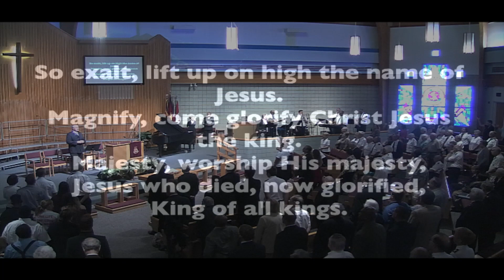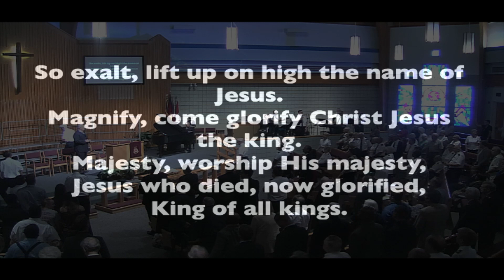Song "Majesty"/Benediction "I'll Gird on the Armor"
The Clearwater Praise Band leads in the singing of the final song "Majesty" and the Clearwater Men's Chorus sings as a benediction "I'll Gird on the Armor" during The Salvation Army Clearwater Citadel Corps Holiness Meeting on 10/1/117